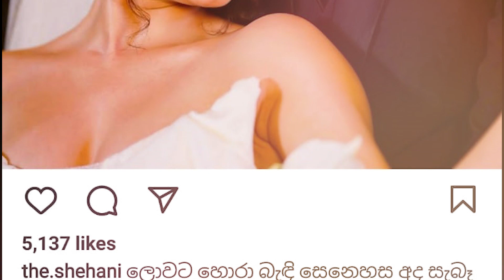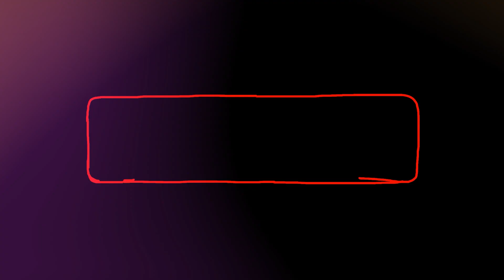shehani and Dasun Wedding | ෂෙහානි දසුන් විවහයේ ඇත්ත කතාව | ෂෙහානි සියල්ල හෙලි කරයි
Shehani Kahandawala is an actress in Sri Lankan television and Shehani Kahanddawela is a television host, singer and model. Shehani Kahandawala was born 24 February 1995. Shehani Kahanddawela began as a child television presenter, she later became one of the popular actresses in the television with the serials Sujatha Sihini and Sanda Pini Wassa .  Shehani Kahandawala is the only child of the family. Shehani Kahandawala's  father is Wasantha Kahandawala and her mother Thamara Perera is a housewife. During school period, Shehani Kahandawala never appeared in any drama or music activity. In school  Shehani Kahandawala studied music as a subject up to A/L. Shehani Kahandawala's grandmother was good at singing and Shehani Kahandawala's grand father too. Shehani Kahandawala's nationality is Sri Lankan.
February 2, 1996 studied at Prince of Wales' College, Moratuwa. Dasun Madushan's father is Karunarathne Wickramasinghe, a retired policeman, and Dasun Madushan's mother is Rohini Jayalath, a housewife. Dasun Madushan studied G.C.E Advanced Level in Art subjects in school, and Dasun Madushan was the stage announcer of Sirasa Superstar season 6 – Hayawana Katahada. Dasun Madushan was on February 2, 1996. Dasun Madushan is a Singer, musician, presenter. Dasun Madushan participated in Shihan Mihiranga Bennet's group in the contest.